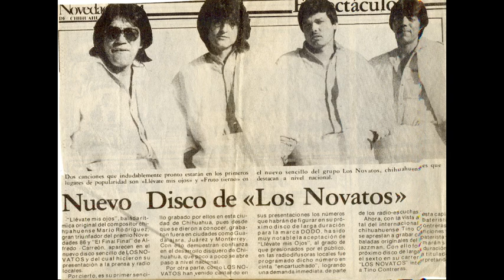Los Novatos - Lindas Fronteras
Tema extraído del 2do. LP Grabado en 1982 en Guadalajara, Jalisco, MX.

Guillermo Martinez
Memo